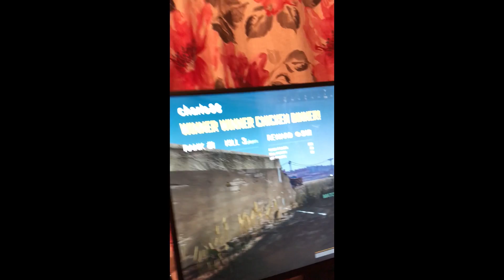Charlo's first solo chicken dinner